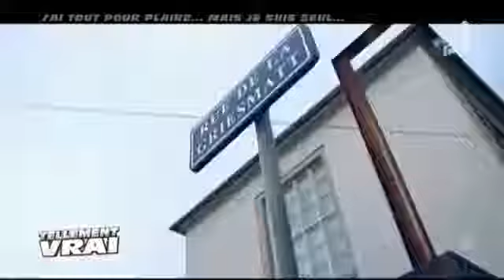Mario Wiśniewski dans "Tellement Vrai J'ai tout pour plaire mais je suis seul"